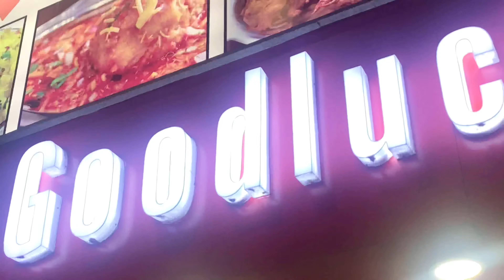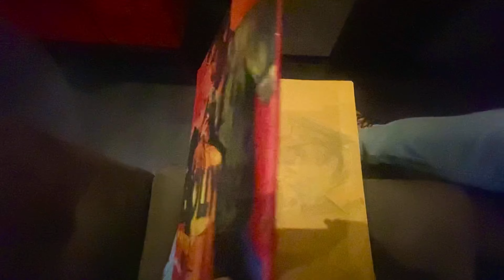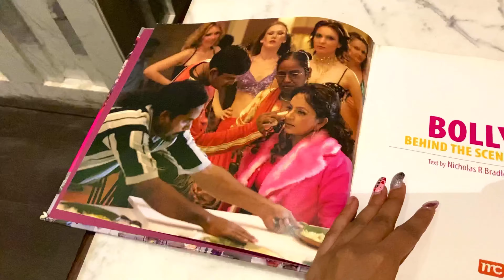Together We Travel .|PUPUL BHUYAN|DEEP THADANI| PUPULBHUYANVLOGS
It is a family trip to Pune then Mumbai. We visited Deep’s parents who are now staying in Pune. While returning we stayed in Mumbai and visited Deep’s friend. During our trip we visited many places for food, watched movies, did shopping, partied and many more things we did together. I hope you guys will find this vlog interesting.

Here is the link. Please help me to get a 1000 subscribers on it, so that I can live stream.